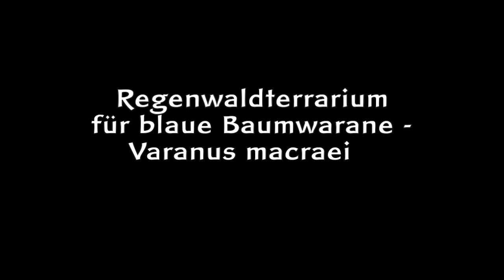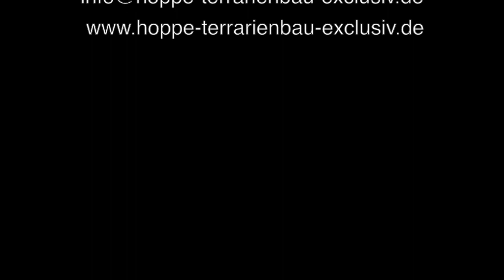Regenwaldterrarium für Baumwarane - Varanus macraei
Großes Regenwaldterrarium für Baumwarane (4,6 Kubikmeter Rauminhalt)

Größe BTH:
240x120x180cm zzgl. Unterschrank: Höhe 40 cm
Dekor: hier in Onyxgrau; in jedem anderen Holzdekor ebenfalls lieferbar (Steinoptikoberflächen, Betonoptik und Metallic-Optik und in allen Uni-Farben)

Aufbau:
Wir mussten selbst den Lichtkasten und die Bodenwanne wegen der Größe in 2 Teilen bauen, da sie sonst nicht über die Treppe gepasst hätten. Der Unterschrank bestand aus 4 Teilen, 2 vorne und 2 hinten. Die Landschaft haben wir ebenfalls in 4 Teilen gebaut und haben dann die 12 Einzelteile vor Ort beim Kunden im 1. Obergeschoss zusammengesetzt und die Nahtstellen in der Landschaft so bearbeitet, dass sie nicht mehr zu sehen sind. Die Aufbauzeit betrug 9 Stunden mit 2 Leuten. Zeitweise hat sogar unser Kunde beim Tragen und Aufsetzen des Lichtkasten mitgeholfen.

Reptilien:
blauer Baumwaran (Varanus macraei)

Felslandschaften:
Die Felslandschaft gestalteten wir in unserer Granitfels-Regenwald-Optik sowie unserer selbst entwickelten Mischung aus mehreren Naturmaterialien mit Pflanzmulden für echte Pflanzen. Auf die Äste haben wir viele epiphytische Bromelien aufgebunden.
Eine große Anzahl unterschiedlich dicker Korkeichäste haben wir intergriert sowie ein großes Felsmassiv am Boden und 2 Felsen mit eingesetzen Farnen am Boden.

Schiebescheiben in 6mm Glas mit rollengelagerten Laufschuhsystem und polierten Kanten incl. Schloss
Die Lichtdecke ist wegen der besseren Lichtreflektion weiß
In der Lichtdecke befindet sich eine große zweigeteilte Gazefläche.
flach in die Lichtdecke eingebaute Reflektoren mit Schutzgittern: 7 Stück
Frontlüftung: senkrecht eingebaute Lüftungsrosetten in einer Glasbodenblende über einer 10 cm hohen Holzblende zuunterst
Lüfter in der Lichtdecke (12 cmØ) auf der Gazefläche mit 2 Ventilatoren und Trafo und elektronische Zeitschaltuhr
unsichtbare wasserdichte Innenverkleidung aus Kunststoff zum Schutz des Holzes
Unterschrank: Türen mit Push-to-open (Tip-on) – System, alternativ auch Zuschlagdämpfersystem mit 14 cm langen Griffen: eckig, eckig abgerundet oder gebogen
Dekoration mit echten Pflanzen und Kletterästen

Technik:
4 Bright Sun Jungle 70W Flood incl. EVG + 3 Wärme-Licht-Spots 75W
Beregnungsanlage mit 5 Düsen
Luftbefeuchter incl. Humidity Control II mit Einbau incl. Einbau des Displays im Alu-Rahmen in der Lichtkastenblende
HC-Sonnenauf- und -untergangs-Set incl. Mondlicht

Anfragen bitte an:
Hoppe-Terrarienbau-Exclusiv · Hoppe Concept GmbH & Co.KG